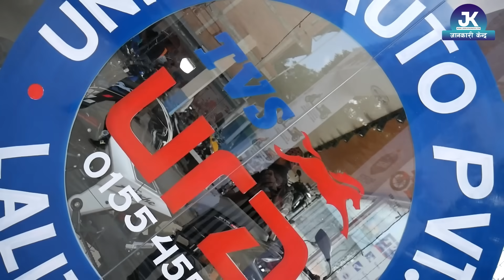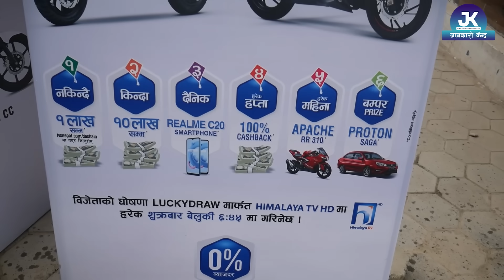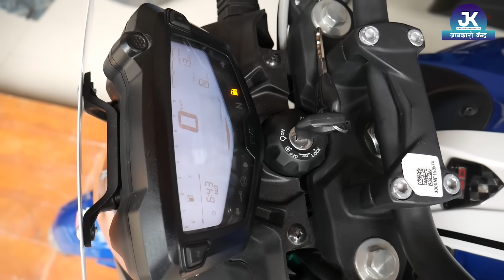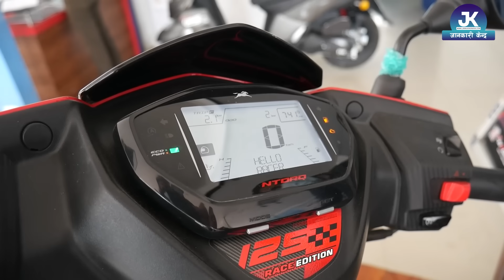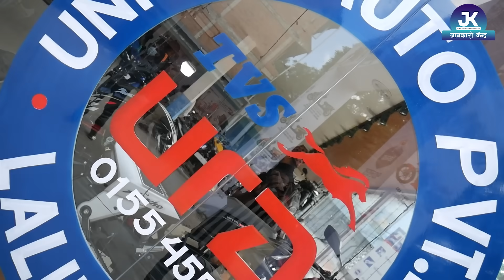Brand New TVS Bike Scooter Price In Nepal 2021 || UniRide Auto || Jankari Kendra